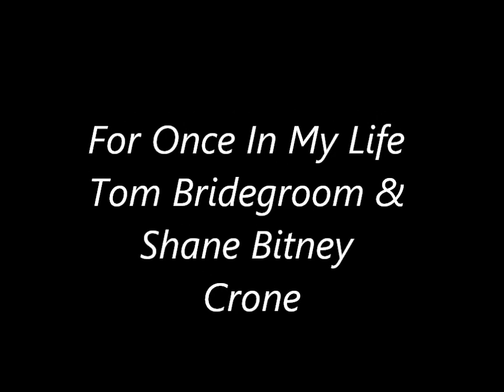Tom Bridegroom & Shane Bitney Crone- For Once In My Life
A collection of videos of Tom Bridegroom and Shane Bitney Crone set to the song "For Once In My Life," by Stevie Wonder. For anyone who has seen the film "Bridegroom," you can clearly see the love that these shared. Tom sang this song years ago and I thought it would be a fitting tribute to celebrate their love. Marriage Equality for All! RIP Tom Bridegroom and Thank You Shane for all you are doing to change the world! or visit the official pages